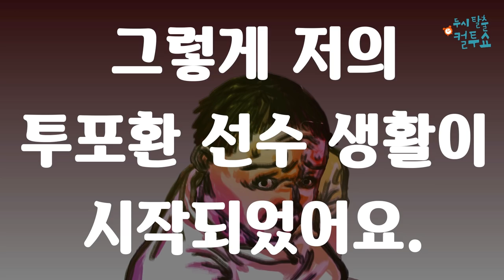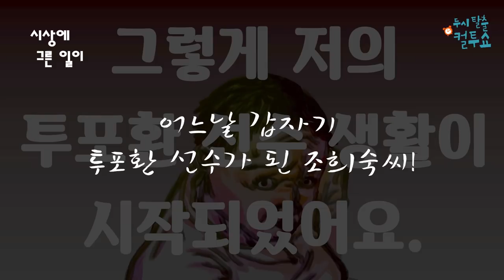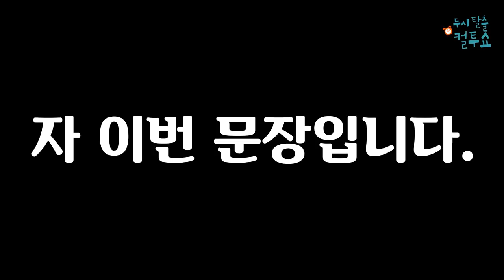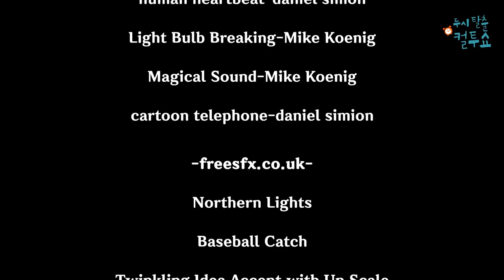[컬투쇼 7차UCC] 대상 투포환 그 아름다운 사랑 (문석화)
컬투쇼 제7차 UCC 콘테스트
대상, 투포환 그 아름다운 사랑